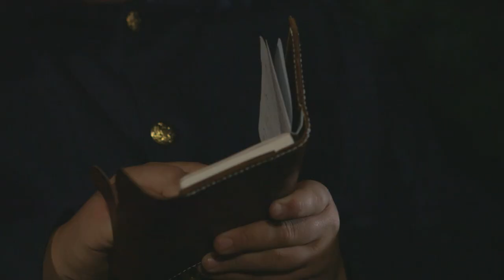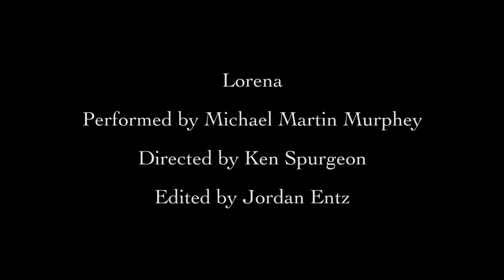LORENA - Michael Martin Murphey, Jed Marum and Friends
First published in 1857 “Lorena” became a soldier’s favorite for both armies, North and South during the American Civil War. The lyrics were written by Rev. Henry D. L. Webster and the music composed by Joseph Philbrick Webster. The song and this scene are featured in the film, “The Road to Valhalla.”

Musicians in the video are:

o   Michael Martin Murphey, banjo and vocal
o   Rob Loren, fiddle
o   Ranger Stan Greer, mandolin
o   Jed Marum, guitar
o   The recording was produced by Jed Marum for Lone Chimney Films and Boston Road Records.

Lone Chimney Film has released a soundtrack album from the movie. It is called, "Even as I Ramble: Music From and Inspired by The Road to Valhalla" by Jed Marum, Michael Martin Murphey and Friends

And it is also available at at iTunes, Amazon and many major MP3 services around the world.